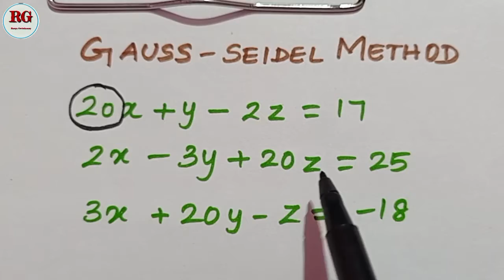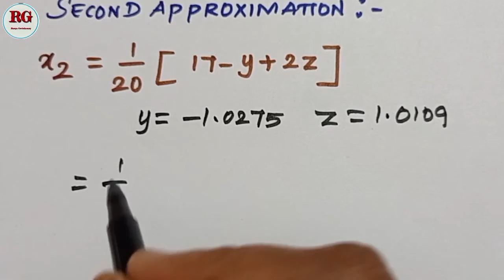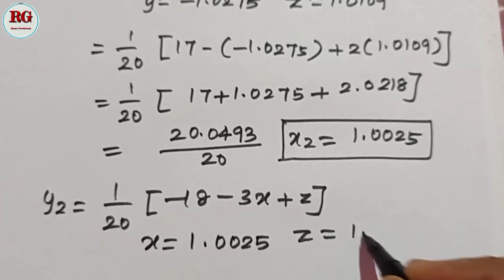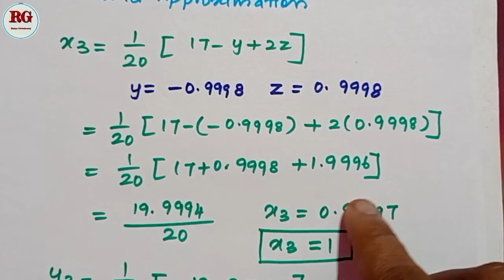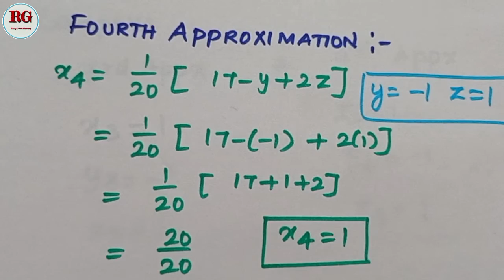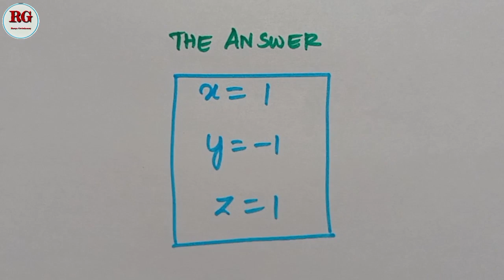Gauss seidel method || 20x+y- 2z=17,2x-3y+20z=25,3x+20y-z=-18 || part 7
Gauss seidel method part 7 is explained